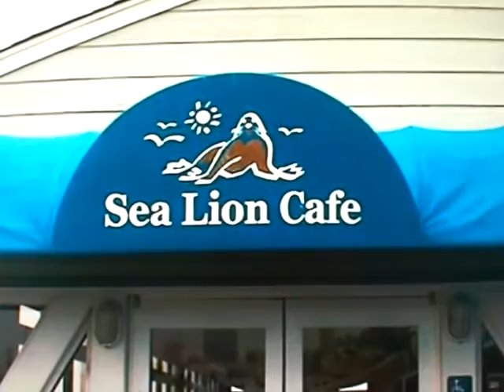Sea Lions at Pier 39, San Francisco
Sea Lions sunning and swimming at Pier 39, Nov. 2008.